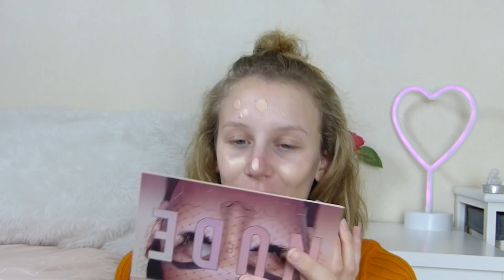VOS UNPOPULAR OPINIONS | CORALINE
Salut💗

MATERIEL:
- CAMERA : Lumix FZ200
- LOGICIEL MONTAGE : Adobe première pro
- MINIATURE : Picmonkey

- HAUT : Asos
- BIJOUX : /

PRODUITS PRESENTES DANS LA VIDEO :

- KIT NOCIBE NOEMIEMAKEUPTOUCH : Ce produit m'a été offert par Nocibé.

MES RESEAUX:

- TWITTER ET INSTAGRAM : coralineytbb

- OCTOLY : Tu es youtuber/youtubeuse (gaming, beauté, lifestyle) et tu veux recevoir des produits gratuitement pour en parler sur ta chaîne? Inscris toi sur Octoly

GROS BISOUUUS.   Coraline